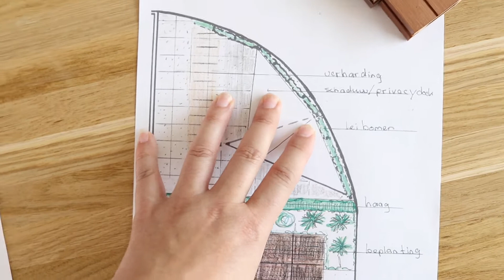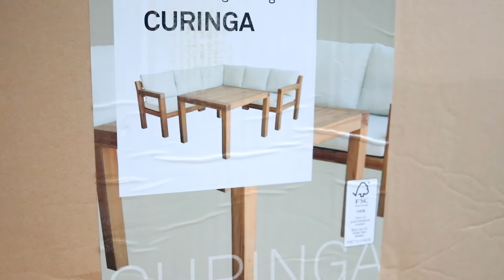TUINVLOG #1 | Verbouwing van onze achtertuin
Tuinvlog #1 van onze tuin verbouwing. Onze hele achtertuin gaat op de schop en we nemen je mee in het hele proces.